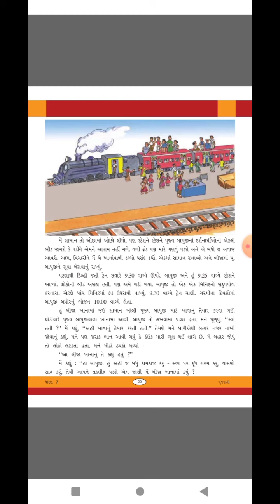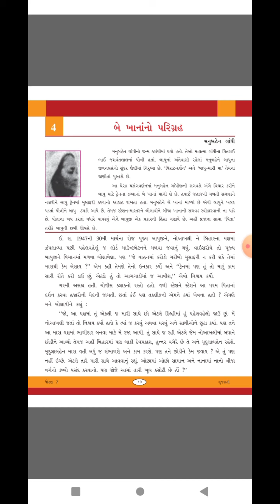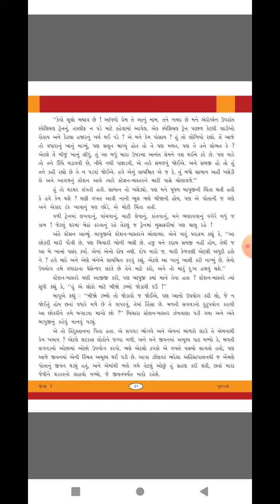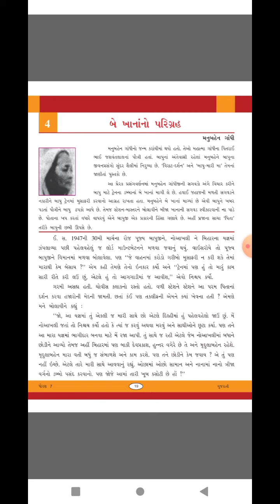ધોરણ 7 ગુજરાતી